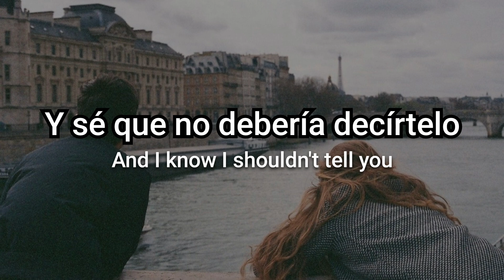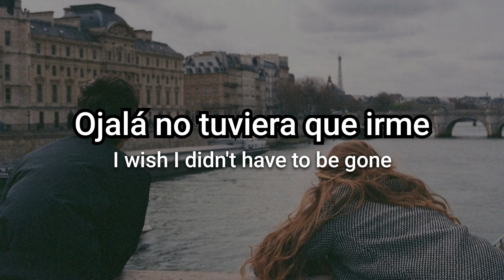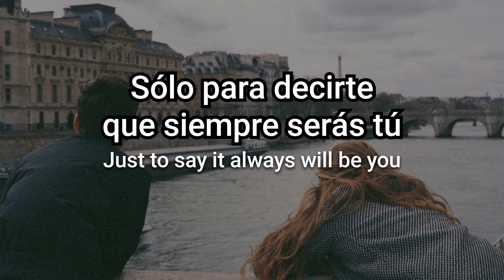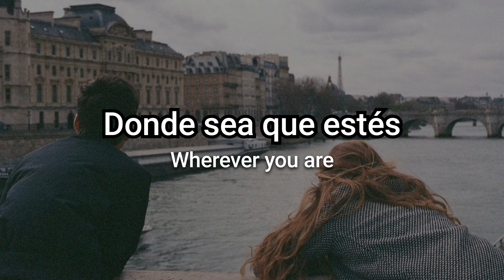5 Seconds of Summer - Wherever You Are | Letra español + lyrics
Si hay algún error en la traducción o la letra, no duden en comentarlo.
Todos los derechos de la canción son de 5 Seconds of Summer, yo solo pongo la traducción y la letra.

• Artista: 5 Seconds of Summer
• Canción: Wherever You Are
• Año: 2014

~ Lyrics ~

For a while, we pretended
That we never had to end it
But we knew we'd have to say goodbye
You were crying at the airport
When they finally closed the plane door
I could barely hold it all inside

Torn in two
And I know I shouldn't tell you
But I just can't stop thinking of you
Wherever you are
Wherever you are
Every night, I almost call you
Just to say it always will be you

I could fly a thousand oceans
But there's nothing that compares to what we had
And so I'll walk alone
I wish I didn't have to be gone
Maybe you've already moved on
But the truth is, I don't want to know

You can say we'll be together some day
Nothing lasts forever, nothing stays the same
So why can't I stop feeling this way?